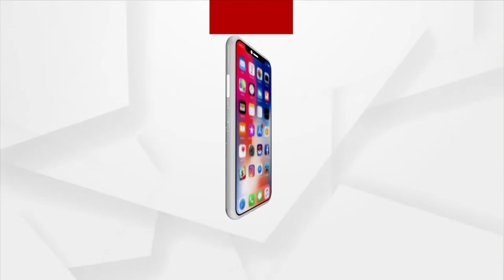ଗତି ଶକ୍ତି ସଞ୍ଚାର ପୋର୍ଟାଲ୍ ଲୋକାର୍ପଣ କଲେ କେନ୍ଦ୍ରମନ୍ତ୍ରୀ ଅଶ୍ୱିନୀ ବୈଷ୍ଣବ ।